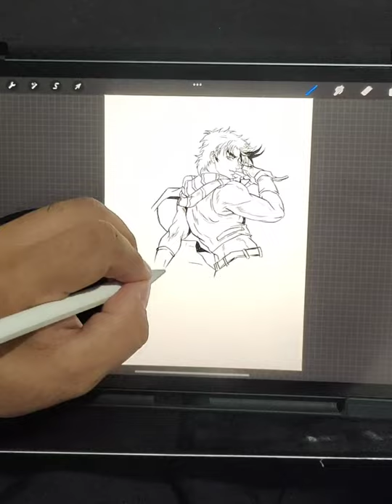Joseph Joestar Drawing | Jojo's bizarre | Procreate Drawing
Joseph Joestar is a fictional character in the Japanese manga series JoJo's Bizarre Adventure, written and illustrated by Hirohiko Araki. Joseph is the main protagonist of the series' second story arc, Battle Tendency, and the grandson of the first arc's protagonist, Jonathan Joestar

here's my other Jojo traditional drawing